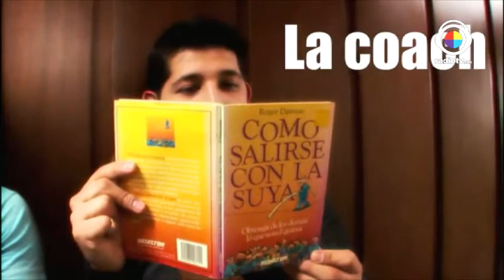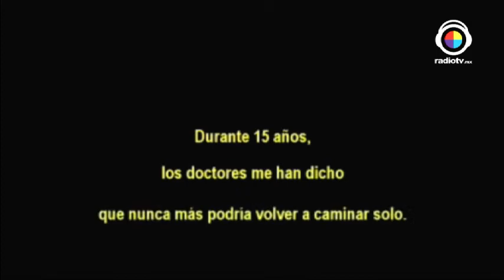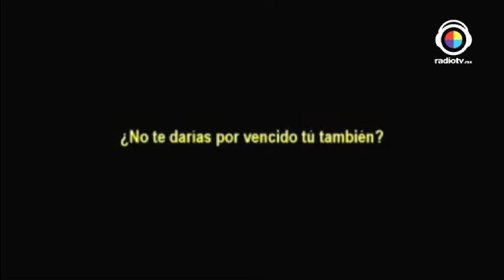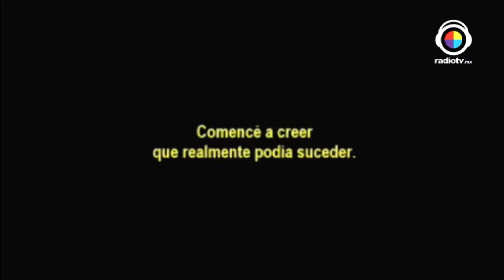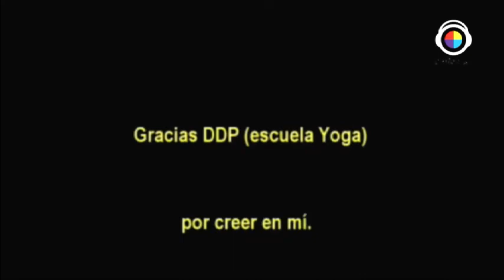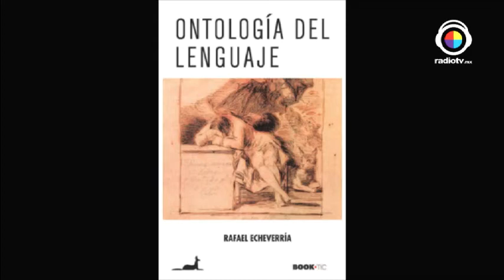Coaching al desnudo "Buscando el Santo Grial" 17 Febrero 2015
entra a y conoce toda nuestra programación